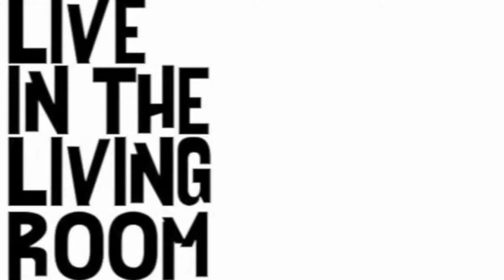Kelly Stanley - Off Script: Live In The Living Room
Kelly Stanley performs her track 'Off Script' live in the living room. Go check out Kelly Stanley on Facebook and show her some social media love.